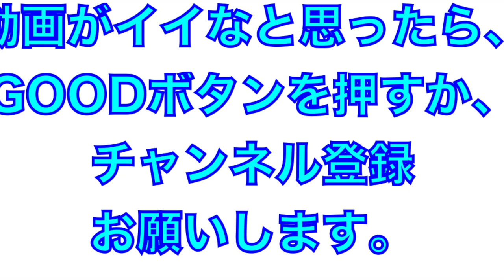やっぱりプロは上手い！中堅３選手による、遊び心もあるベンチ前ゴロノック！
2022年2月
阪神タイガース
春季安芸キャンプ

植田海選手・陽川尚将選手・山本泰寛選手によるベンチ前のゴロノック